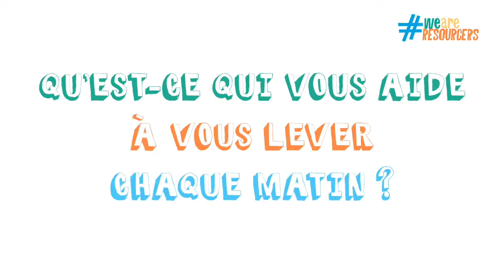WeAreResourcers - Interview décalée de Tony Lamonge | runéo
Interview décalée de Tony Lamonge - Conducteur de l'usine de traitement des eaux usées chez runéo à Pierrefonds, la Réunion